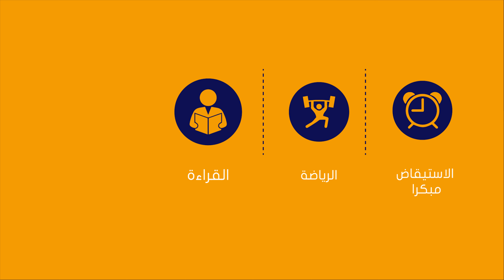وظائف في زمن كورونا - Jobs in Coronavirus time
specialization: Multimedia Design
Course: Visual Effects